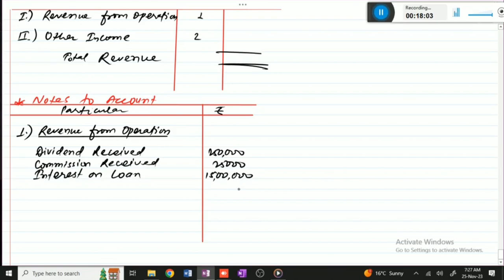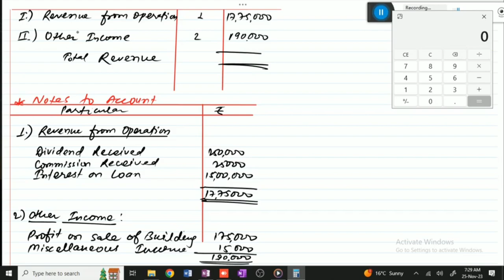Statement of Profit and Loss (Q.no. 14, 15 and 17) By :- Abhi Mishra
Statement of Profit and Loss (Question nO. 14, 15 and 17) By :- Abhi Mishra